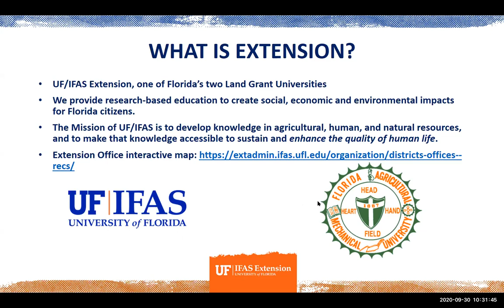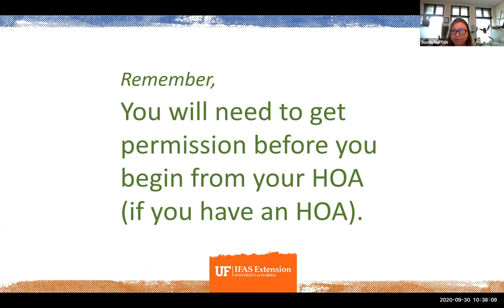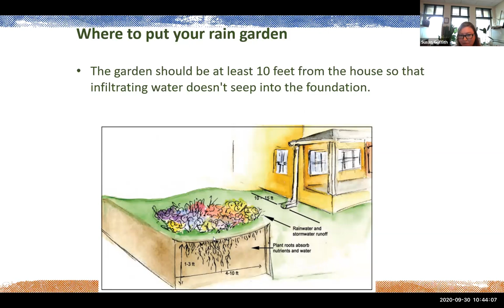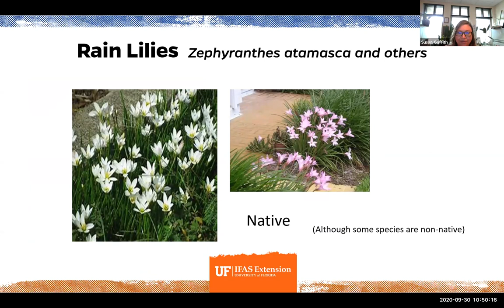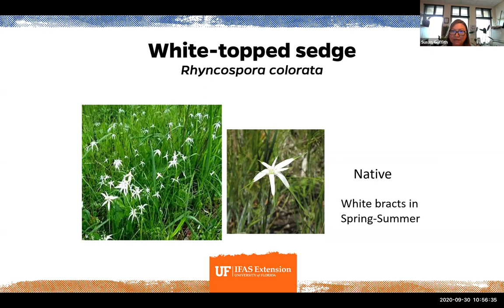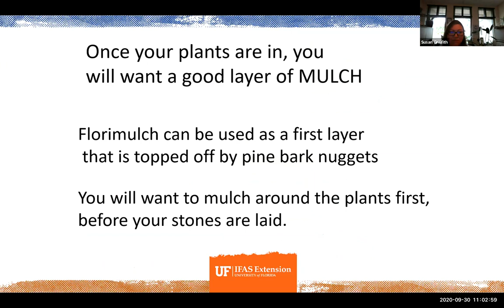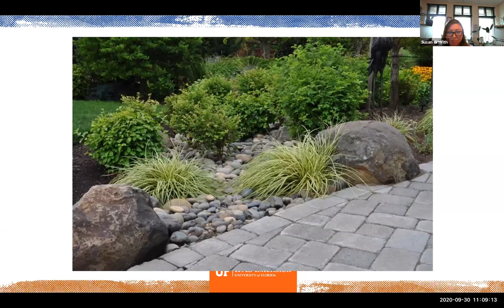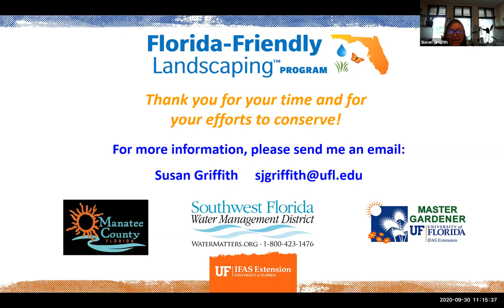Florida-Friendly Landscaping: Rain Gardens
Rain gardens are an important part of the Florida-Friendly Landscaping concept and serves multiple functions. Information will be provided to help you decide if a rain garden is right for you, and what you need to do to design, install, and maintain your rain garden, including native plant ideas!